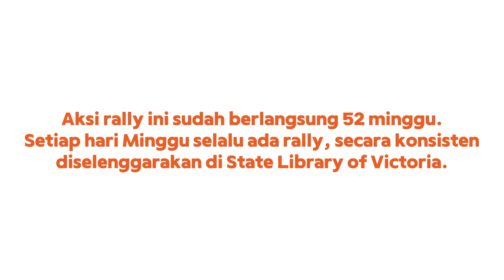Aksi Rally Mendukung Palestina dan Lebanon di Melbourne, Australia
Tonton untuk lihat betapa kuatnya dukungan masyarakat Australia terhadap Palestine dan Lebanon.

🎥 Mau ke Australia dalam waktu dekat? Tonton video-video yang ada disini